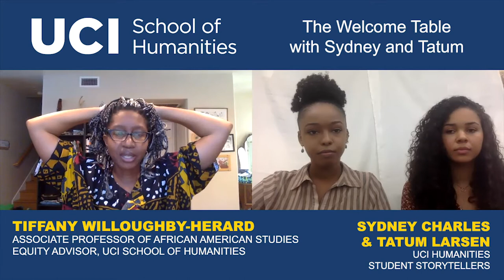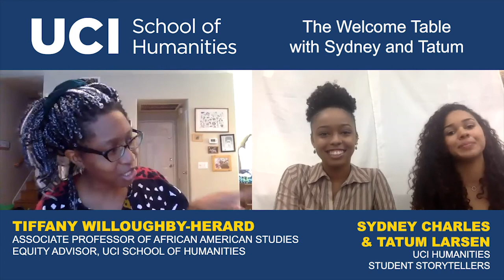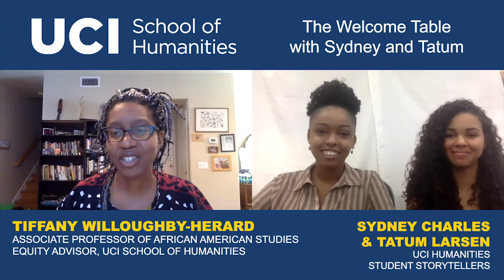The Welcome Table: Tiffany Willoughby-Herard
In this episode of "The Welcome Table," literary journalism majors Sydney Charles and Tatum Larsen interview Tiffany Willoughby-Herard, associate professor of African American studies and equity advisor in the School of Humanities at UCI.